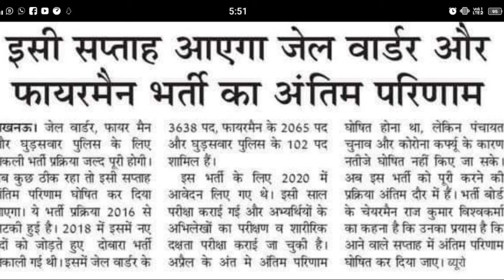जेल वार्डन ओर फायरमैन का official notice हुआ जारी | फाइनल रिजल्ट कब आने वाला है | बड़ी खबर